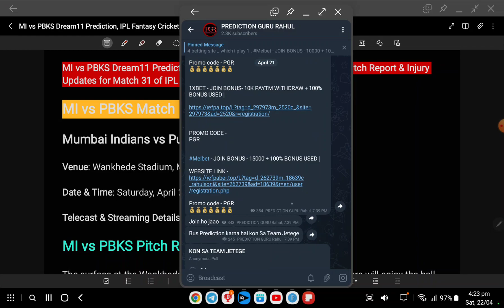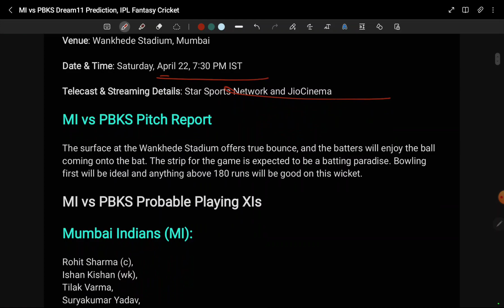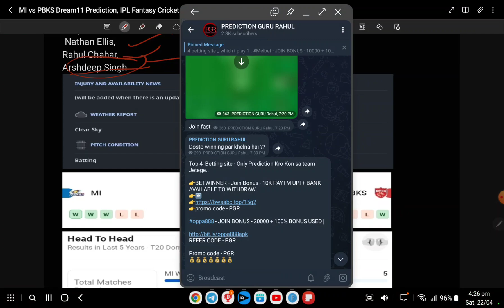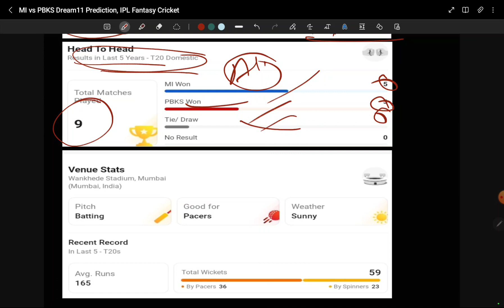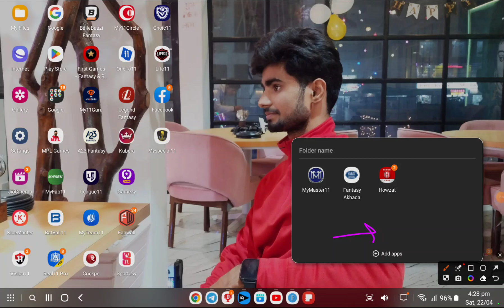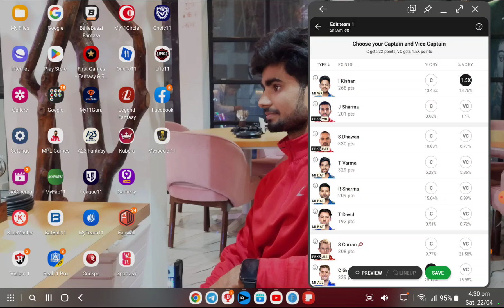1 crore nhi आज 2 Crore जीतने की GUARANTEE🔥 | MI vs PBKS team | PBKS VS MI Dream11 Team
मेरे टीम से नहीं जीतोगे तो मैं दूंगा पैसा | जीत की पूरी gurantee |

Playerzpot fantasy app  | Join Bonus - 1500 |

howzat app link

Mymaster11
Mymaster11

{ COVER Topic }

🔹FANTASY APP
🔹FANTASY SITE
🔹Dream11
🔹Dream11 TEAM
🔹Dream11 Prediction
🔹 MY11CIRCLE
🔹 MYTEAM11
🔹 BALLEBZAI

Your quaries